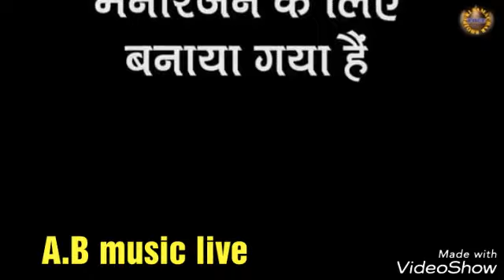आरतीभारद्वाज जी का स्टेज शो जिला आजमगढं 17 सितम्बर 2018 चैनल सब्सक्राइब जरूर करे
लाईब रिकार्डिंग स्टेज शो